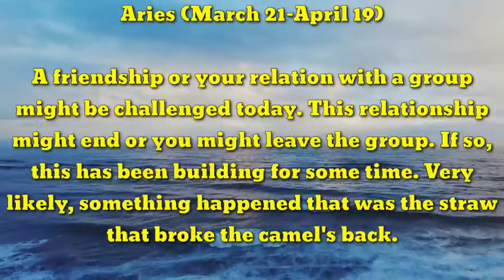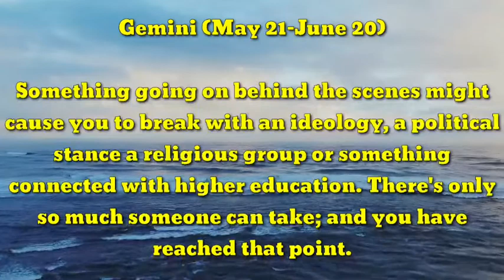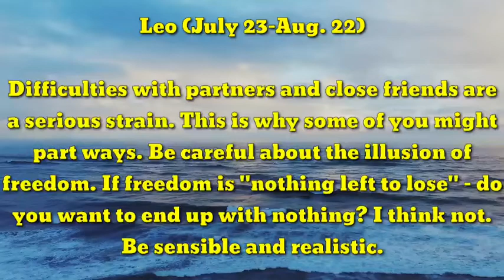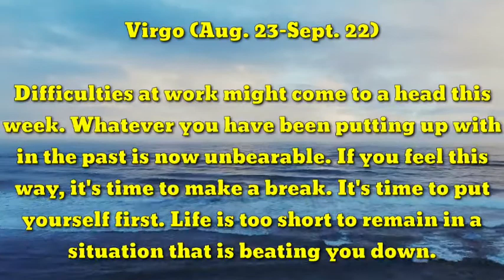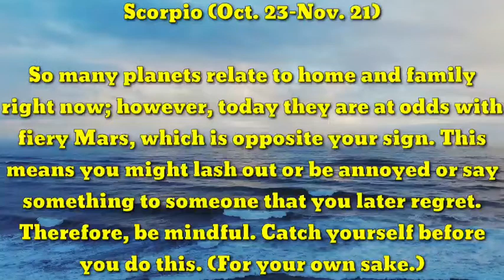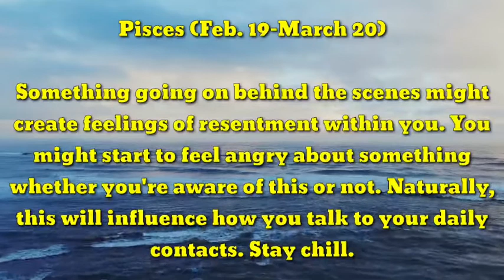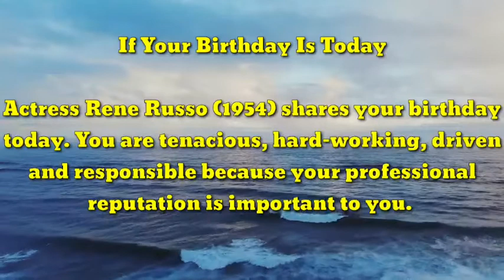Daily Horoscope Wednesday, February 17, 2021 | Cheche Montero